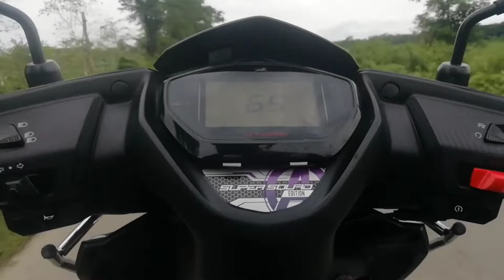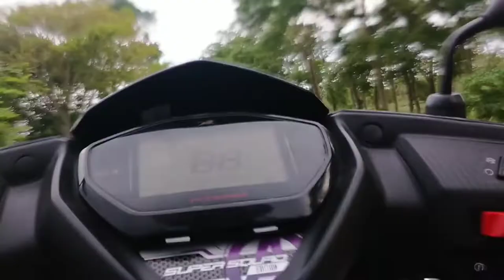Titabor Fale Ena Alop Uli Ahelu🔥🔥@pro___46 vlog#2